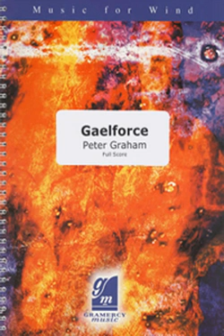Gaelforce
Summer Concert 2018